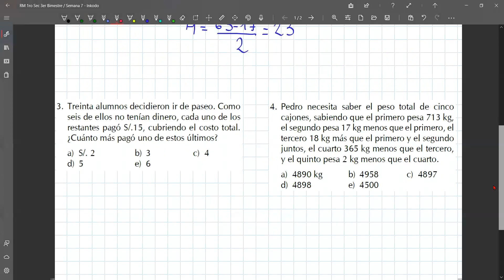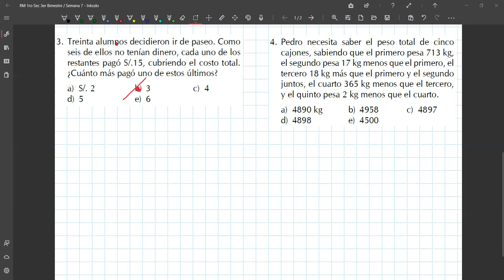Semana 7: Operaciones Combinadas II | 1ro Secundaria